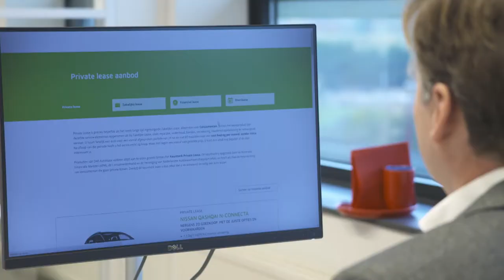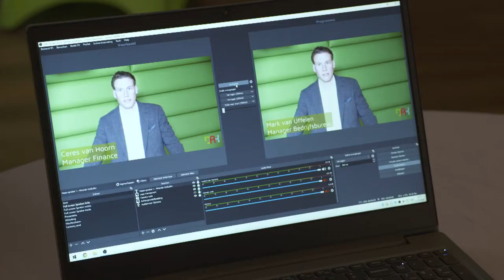DAK bij RTL Z De Barometer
DAK in aflevering 17 van 'De Barometer' bij RTLZ. In dit programma over succesverhalen in de ondernemerswereld deelt Tim Rijvers, algemeen directeur, de ins en outs van het bedrijf!